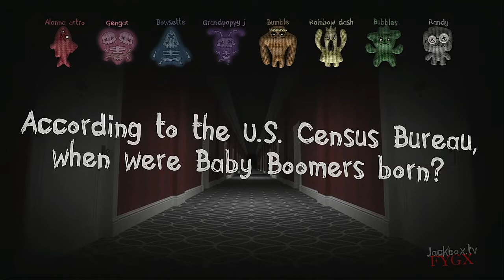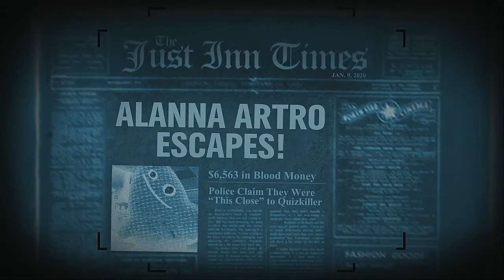Trivia Murder Party 2 Medley Tournament Episode 4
Cause she makes pretty awesome art especially the jackbox games fanart.